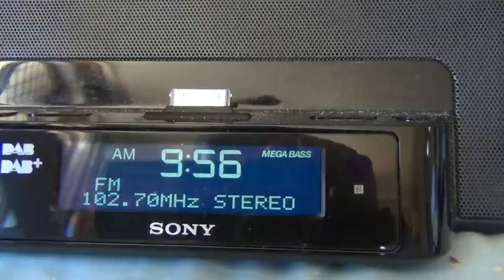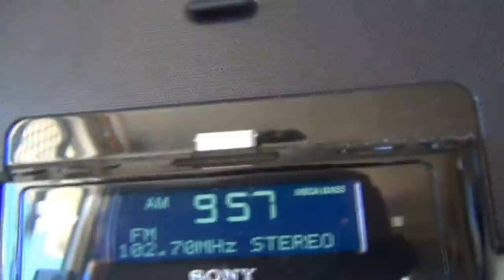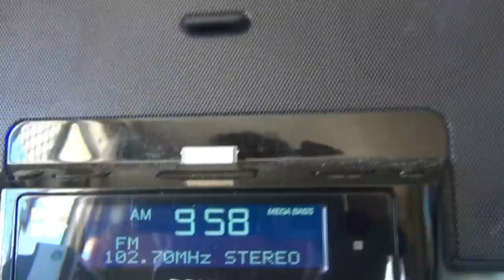102 7FM Junior Jukebox The Gypsy Rover